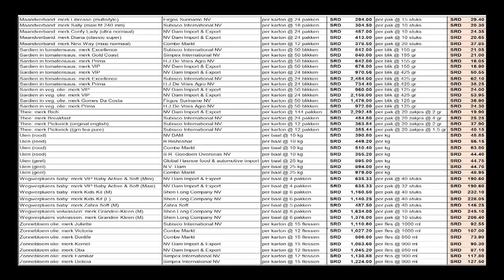16 12 2023 Korte berichten: IMF, chef de poste, publicatielijst